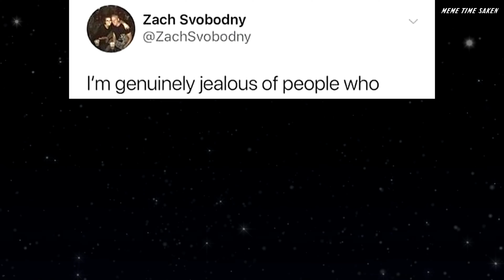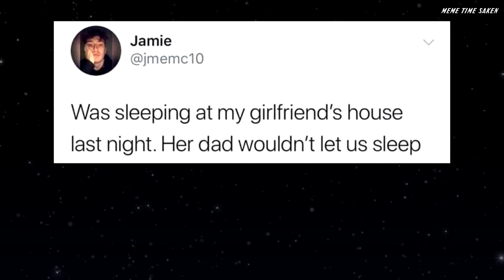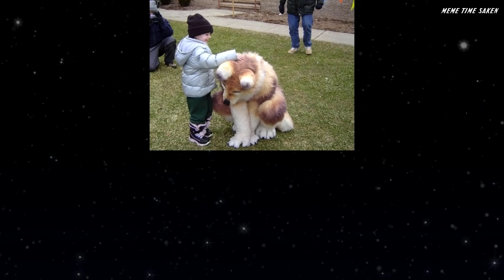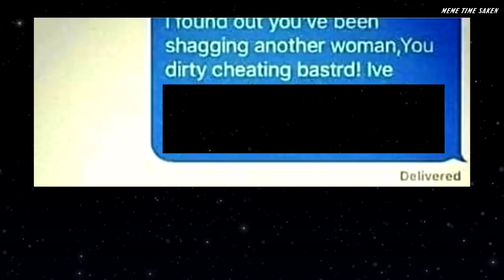This memes will end Racism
The Perfect & The Best Place to find Memes with High Fun and any Funny Videos in 4K. You have come to the right place. With so many funny videos you will have infinite possibilities to find what you want & get inspired by.

Meme Time Sake is part of: Tron Civilization's main purpose is to create a new civilization that expands to the stars & creates the most technologically advanced and focused civilization with the most ruthless way to achieve technological growth as well the best civilization in all areas.

Tron Civilization Bitcoin Wallet: bc1qkgjgaw0wsryc2ptyq9a6er7384qetjfs64wcgf
Tron Civilization Ethereum Wallet: 0x49D444477C86fc776C967BC3aA08188c497A432C

This video is About:
Youtube Rumble Creativity Memes Best Memes Memes Because I Need I Need Memes Bestmemes Youtube Youtube Meme Youtube Meme Channel Pow You Got Pranked Memes That Will Make You Feel Better Memes For You Best Memes For Me Best Memes To Cry And Laugh You Will Laugh After Watching This Watch This Will Make You Laugh Memes Of The Year Spanish Guy Meme Black Guy Spider Man Meme Avengers Meme Toaster Meme Tyler 1 Meme Best Memes For Kung Fu Kung Fu Memes Hahahah Memes Donald Trump Memes Games Memes Nowadays Memes Everyday Memes Planet Earth Memes Duck Memes Weed Memes Dank Memes Compilation Best Memes

Uploaded by: MEMETIMESAKEN